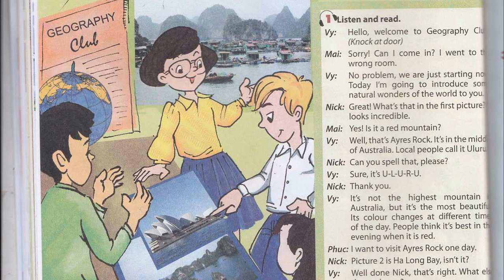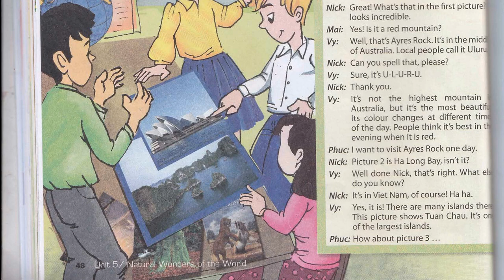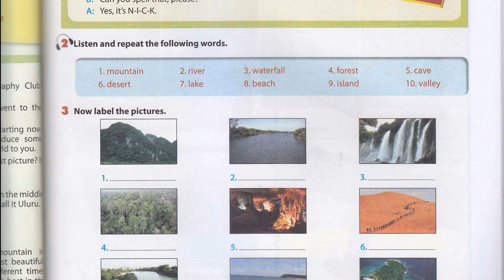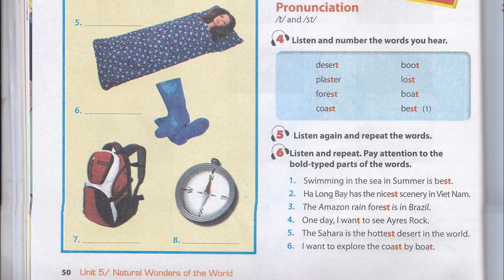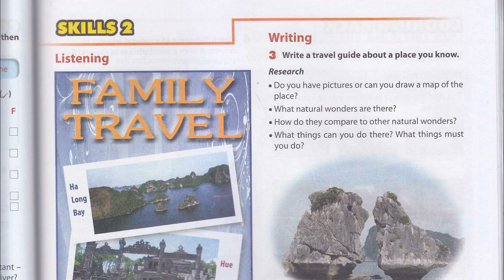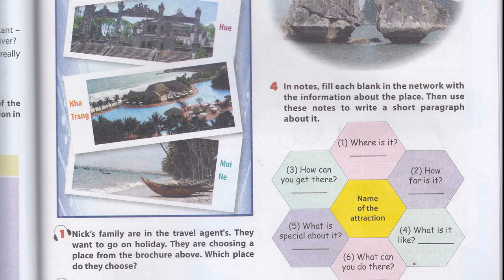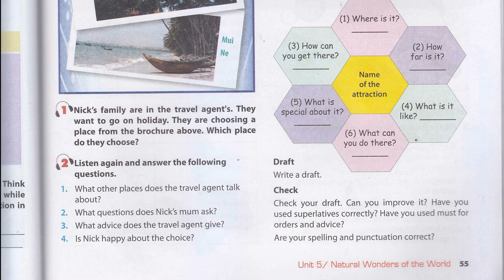Nghe Tiếng Anh Lớp 6 Unit 5 Full Chương Trình Mới Thí Điểm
bài luyen nghe tieng anh lop 6 thi diem unit 5 full natural wonders of the world